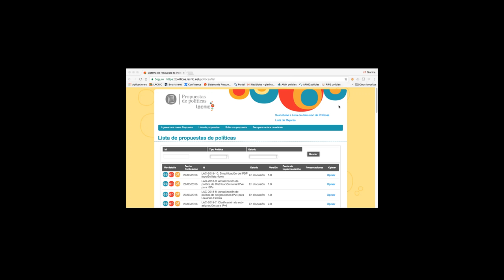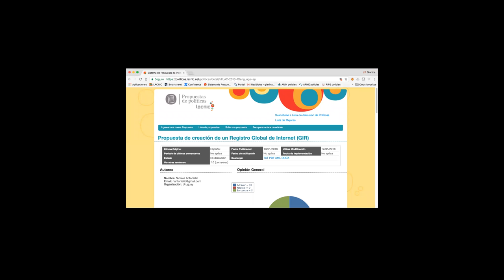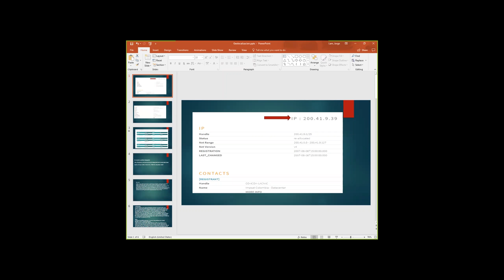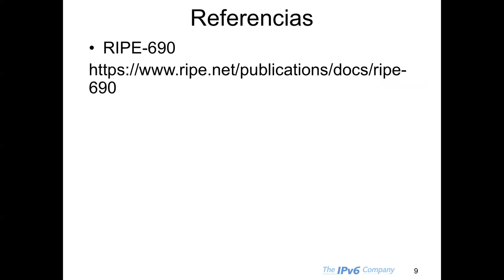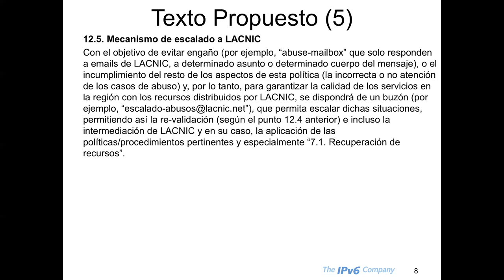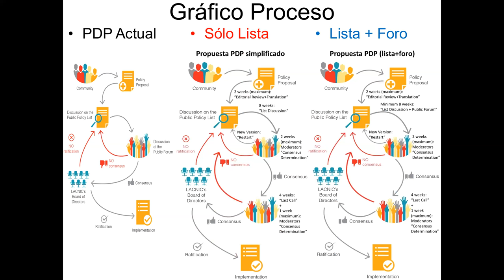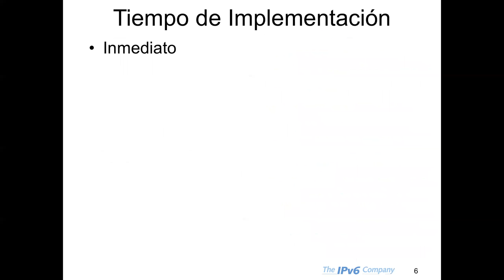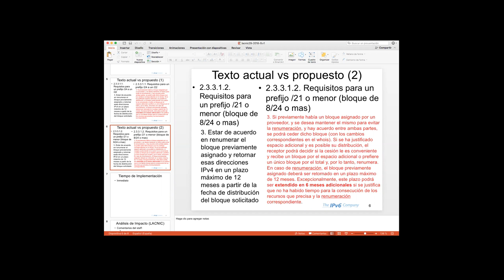Propuestas a presentar el LACNIC 29